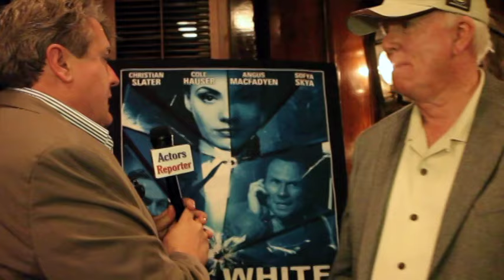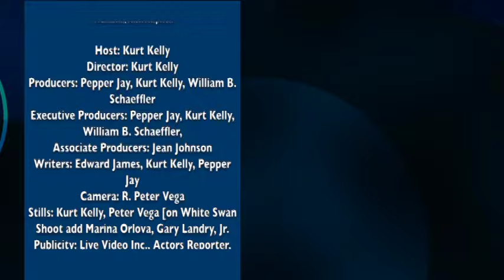BREAKING ALL THE RULES